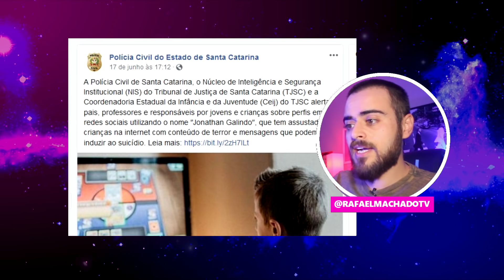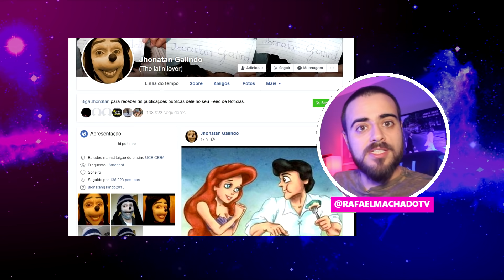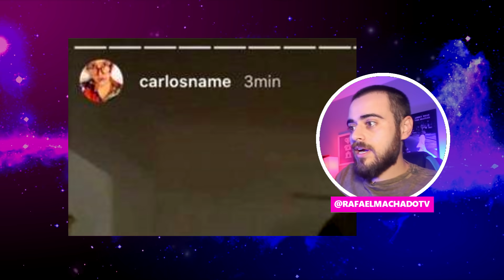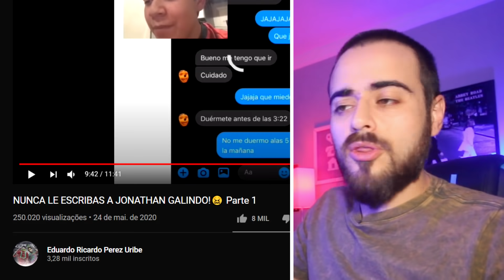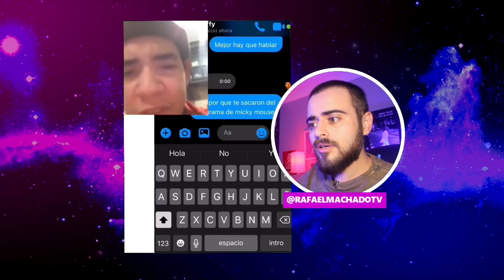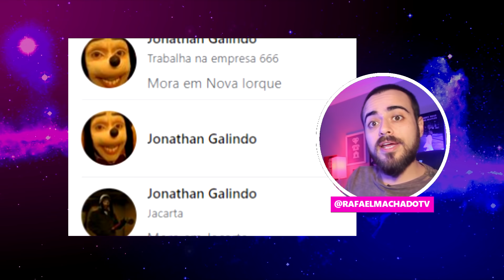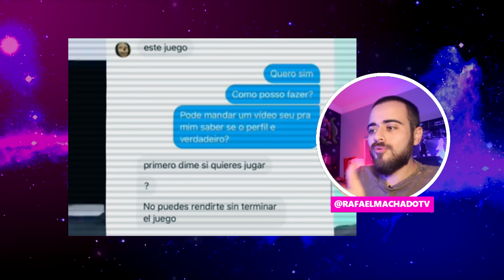JONATHAN GALINDO: A VERDADE POR TRÁS DO HOMEM PATETA